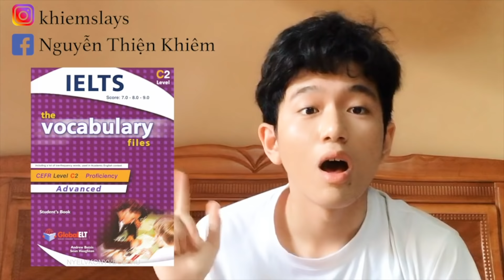TỚ ĐÃ ĐẠT IELTS 8.0 SAU 5 TUẦN ÔN THI NHƯ THẾ NÀO? // KHIÊM HỌC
Chiếc vlog đầu tiên về quá trình học IELTS của mình chắc chắn là còn rất low-tech và có nhiều thiếu sót, nhưng mình mong là các bạn sẽ thích. Chỉnh âm lượng tối đa và bật phụ đề để có được trải nghiệm tốt nhất nha mọi người.

Nguyễn Thiện Khiêm

© Bản quyền thuộc về Khiemslays
© Copyright Khiemslays & Do not Reup